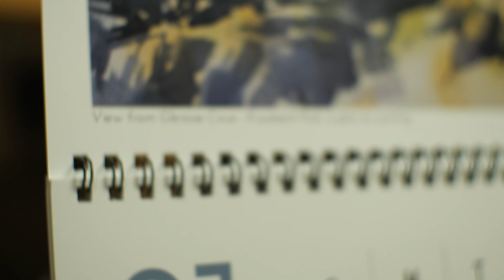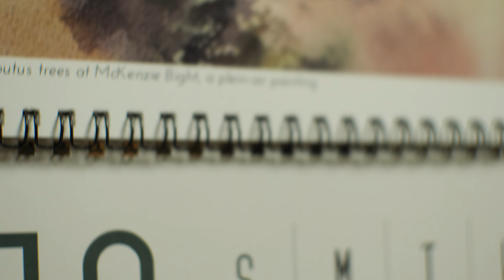My Watercolor Calendar - 2023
I wanted to share with you my watercolor calendar for 2023. This calendar features 12 of my original paintings. These paintings are inspired by the beautiful sceneries at Victoria’s parks and gardens. Most of these watercolors were completed outdoors, directly on location and reflect my immediate impression of the scene. The calendar was designed by me and printed locally here in Victoria.